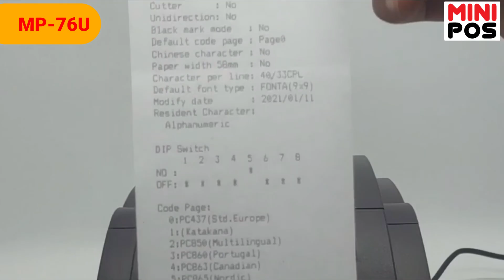UNBOXING PRINTER KASIR MINIPOS MP-76U USB DOT MATRIX